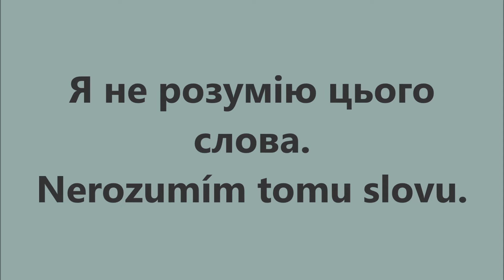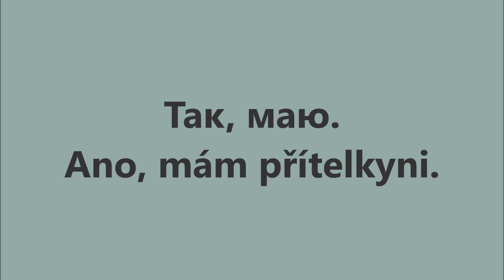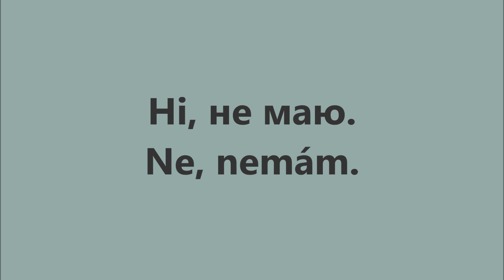Чеська мова: Урок 64 - Заперечення 1